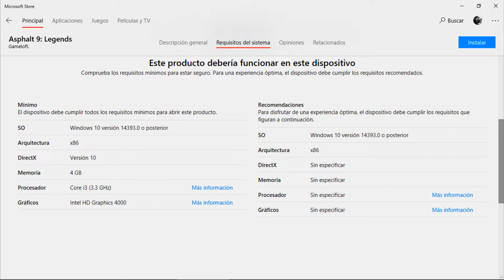[REVIEW] Asphalt 9: Legends Windows 10 Edition | Season 2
🔻🔻LINK DE DESCARGA MÁS ABAJO🔻🔻

Bienvenidos a la nueva temporada de InsiderGeek, hoy vamos a hacer una review al nuevo juego de Gameloft: Asphalt 9 Legends en su edición para Windows 10...